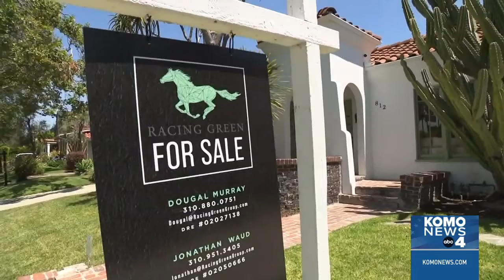College seniors wary of homeownership amid soaring prices, rising mortgage rates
SEATTLE — As many college seniors get ready to walk across the stage and enter the professional world, buying a home isn’t on many of their radars.

"We have a generation today who I think is more pessimistic than any other generation about even the chance that they'll ever be homeowners,” said Stuart Gabriel, Director, Ziman Center for Real Estate at UCLA.

There are two reasons behind that. The first is simply the jump in home prices and the second is what it costs to finance a home. Mortgage rates have also gone up.